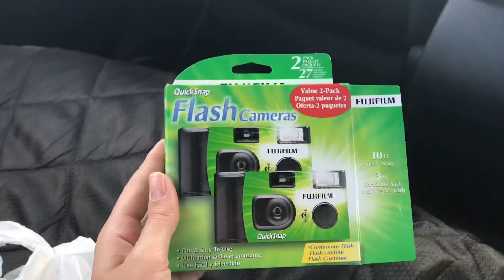WELCOME BACK/BUCKET LIST DAY 1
Welcome back!! I realized I haven’t uploaded in literally over a year and figured what better time to come back then now!!

This summer my friends and I decided to make a bucket list of things we want to do or try, within reason of the quarantine standards of course! We decided to document this summer through videos and taking pictures with a disposable camera!

I’ll try to get to a more regular schedule for uploading this summer!

My Summer Love
I Never Stop to See You Crying

Snap-kirsten483